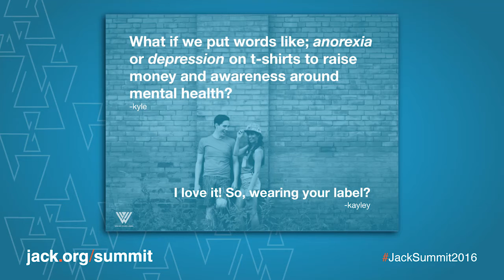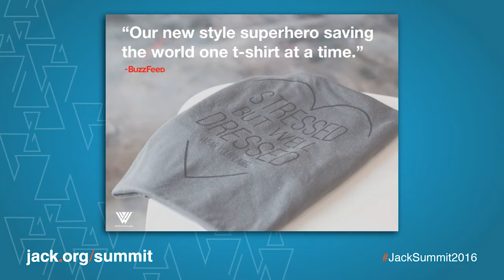Wear Your Label - Jack Summit 2016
Kayley Reed and Kyle MacNevin from Wear Your Label speaking at Jack Summit 2016.

The Jack Summit brings young leaders from all across Canada, empowering them to take action. Be a part of the movement.